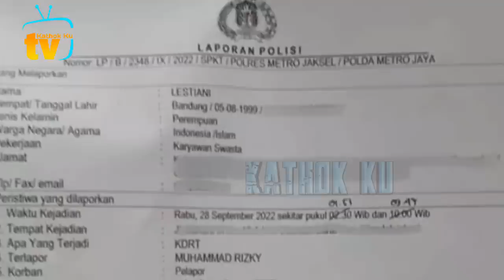P4N4S❗️Leslar DiBUANG Indosiar, DiAMBiL RCTi❓️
Jangan Lupa: _
Thankz!!..